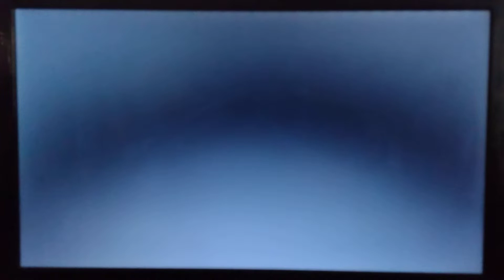20th Century Fox (1997, Bylineless Variant)